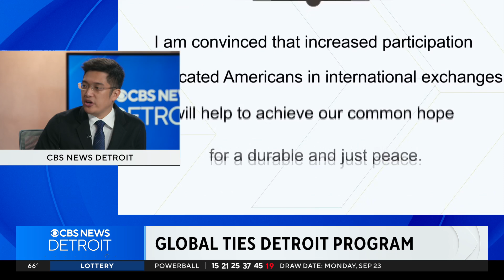Global Ties Detroit welcomes Young Southeast Asian Leaders Initiative Professional Fellows Program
Global Ties Detroit is a nonprofit that hosts international exchange programs on behalf of the U.S. Department of State, the U.S. Agency for International Development and other government agencies. The nonprofit is currently welcoming the Young Southeast Asian Leaders Initiative Professional Fellows Program.